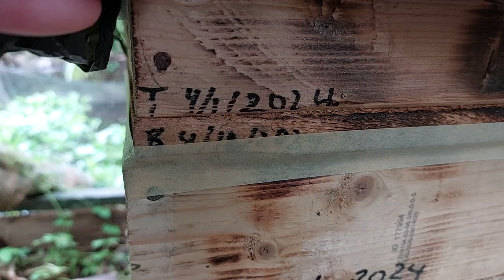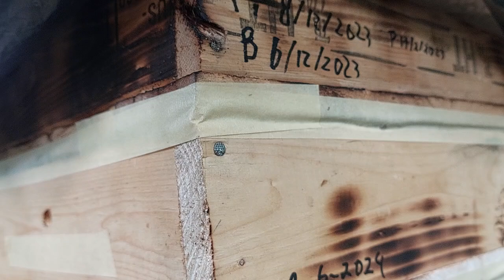CARA MEMBESARKAN KOLONI KELULUT TRIGONA ITAMA DENGAN MENAMBAH TOPING SECARA BERTAHAP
Berkah Abah Guri Sekumpul